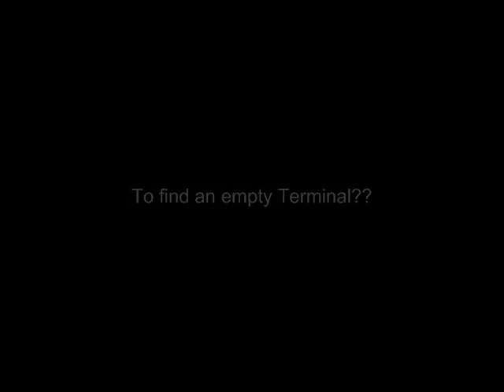Evening Bus Service